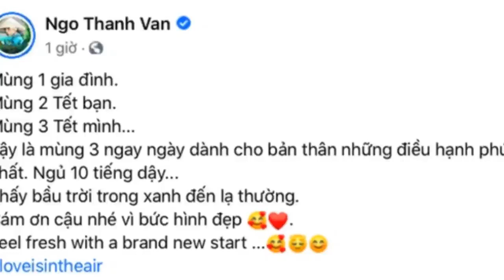Ngô Thanh Vân - Huy Trần mặc đồ ngủ đôi, vừa lộ chuyện hẹn hò đã “khẳng định chủ quyền” ngay và luôn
Không còn giấu giếm hay úp mở, Ngô Thanh Vân đã lộ khoảnh khắc đưa Huy Trần về quê ăn Tết ở Cầu Kè, Trà Vinh. Chính chàng CEO Việt kiều cũng thừa nhận hẹn hò cùng đàn chị hơn 11 tuổi qua thông báo "First Tết together. Ăn Tết quê người yêu" vào đêm 30 Tết ( ngày 11/2). Giờ đây, thay vì tung hint nho nhỏ để nhử fan, cả hai thường xuyên quăng thính siêu chất lượng.
Ví dụ như khuya ngày 15/2, Huy Trần đăng story Instagram về chuyến du lịch Đà Lạt chung với Ngô Thanh Vân. Rất nhanh chóng, nhiều người phát hiện ra anh đang mặc trên người bộ đồ ngủ giống hệt với bộ đồ mà nàng "đả nữ" mặc tối trước đó. Không biết đây là sự trùng hợp hay động thái cố tình của cả